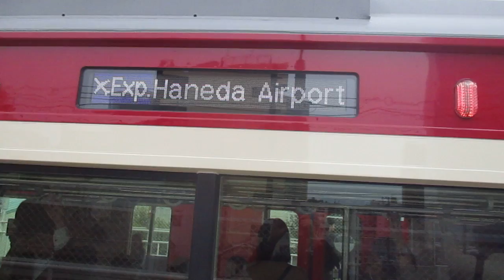京急本線エアポート急行羽田空港行き京急新1000形1661編成6両 仲木戸駅発車